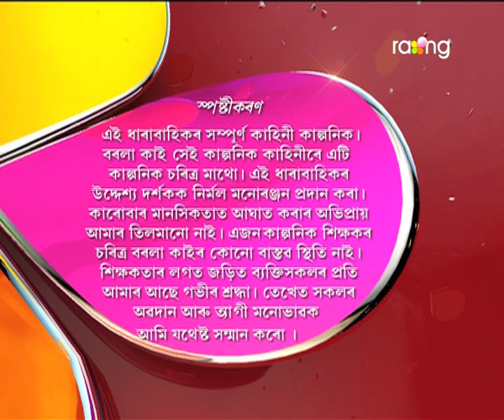Borola Kai - বৰলা কাই | 07th Aug 2017| Full Episode | No 715